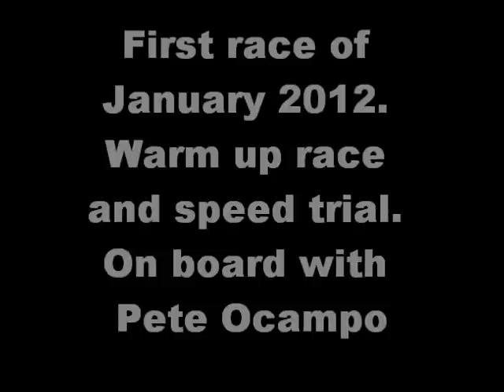man-night Maine Indoor Karting 2012 race1 Pete's helmet camera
view from the cockpit of Pete Ocampo's car. This is the 1st race then they stopped us to set up speed time trials .  You can see that Pete gets a little aggressive.